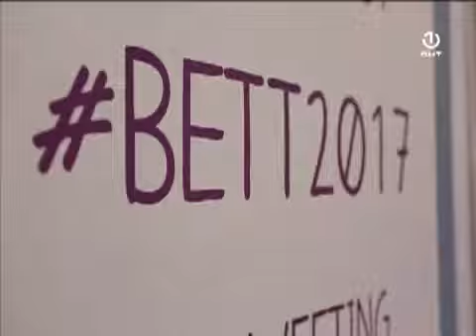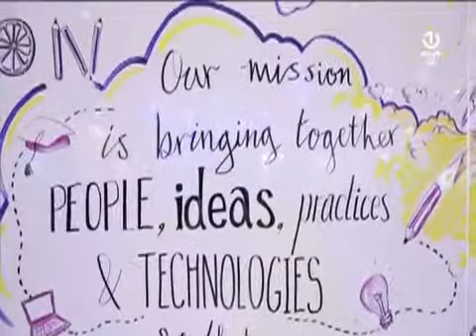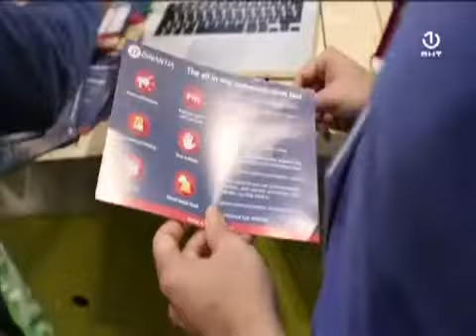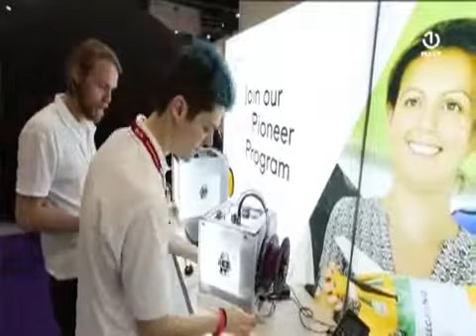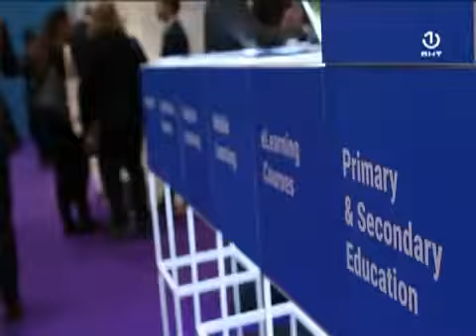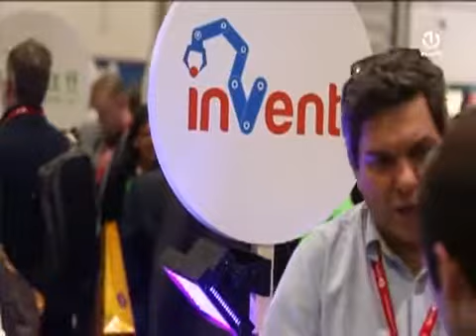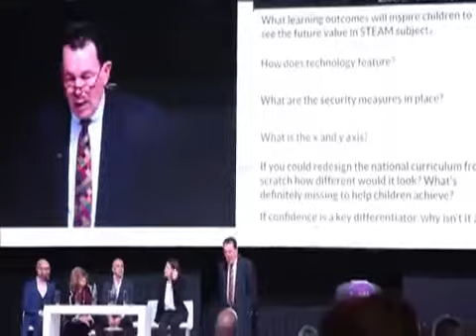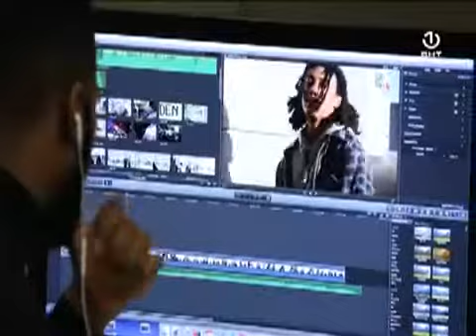Nove tehnologije [30.03.2017.]